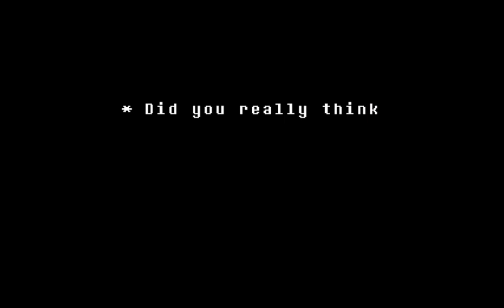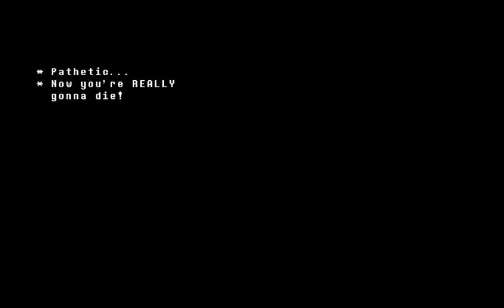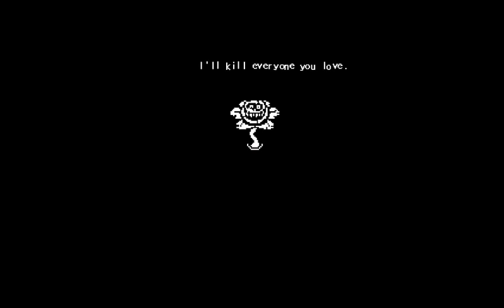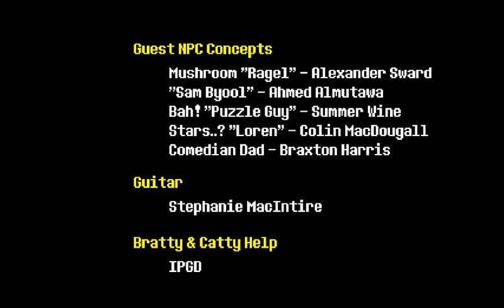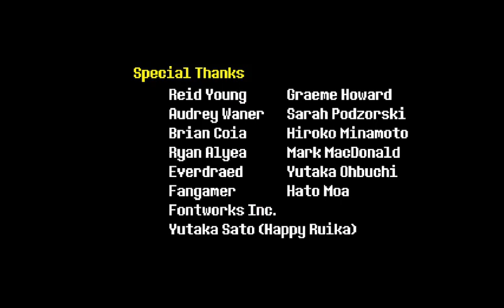Swirl Plays UT p53 - Floweytale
Far from my first time playing Undertale, but it is the first (third) time I've tried voicing and recording as I played!

This section covers returning to Floweytale and dying many times before attempting mercy again